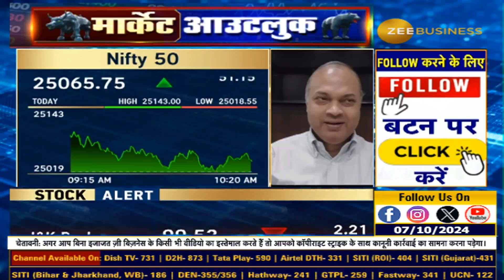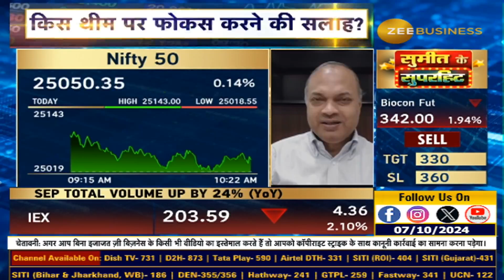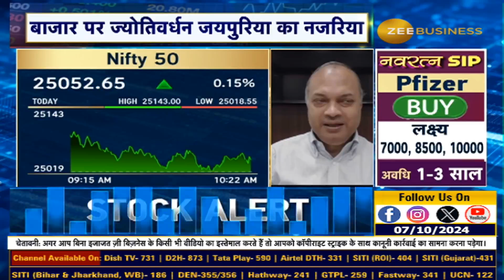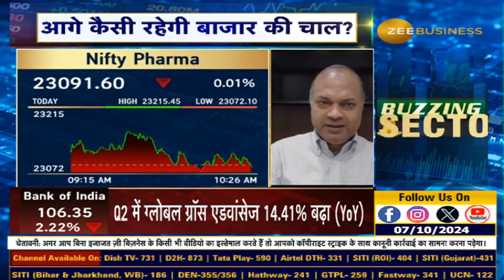After a Bull Run: Should You Buy the Dip? Jyotivardhan Jaipuria Weighs In!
▪️ बड़ी तेजी के बाद बाजार में करीब 10% का करेक्शन सामान्य बात... गिरावट में खरीदारी के लिए इंतजार करें, फार्मा शेयरों में अभी भी निवेश के मौके : ज्योतिवर्धन जयपुरिया, फाउंडर & MD, Valentis Advisors

देखिए अनिल सिंघवी के साथ खास बातचीत...